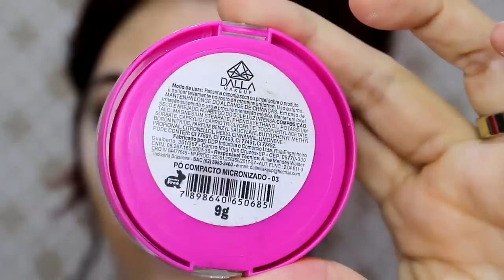MÃE TAMBÉM SE ARRUMA 2 - GET READY WITH ME SINCERO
♥ AQUI PODE ESTÁ A RESPOSTA PARA SUA PERGUNTA ♥

• Esse é o canal Beleza Exterior , onde compartilho dicas, produtos e tudo que envolva o Universo Feminino com muita sinceridade e humor.

VOCÊ PODE GOSTAR DE OUTROS VÍDEOS :)

♥COMO FAZER UM OLHO SUPER PRETO SEM MAKE
PROFISSIONAL

♥QUAL A COR DO MEU CABELO?